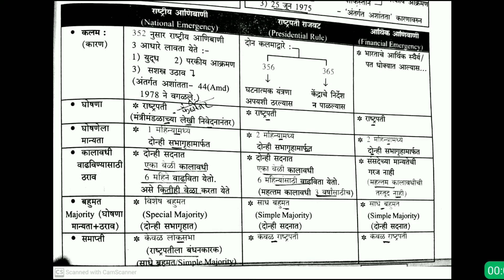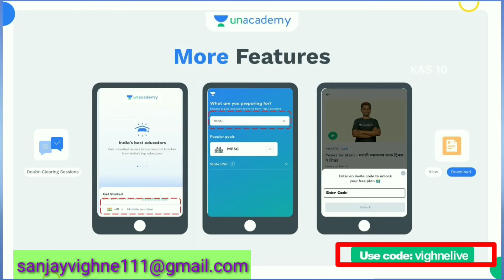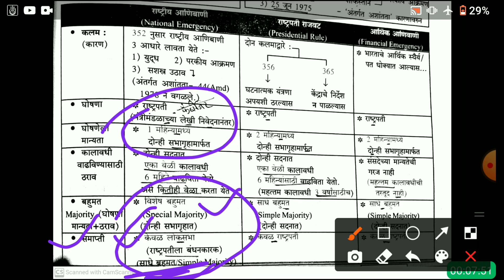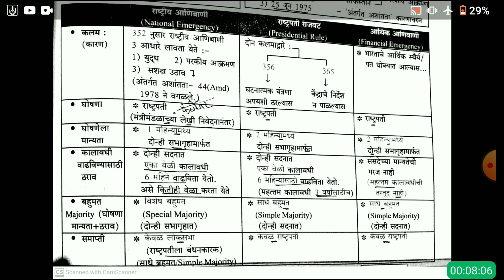आणीबाणी मधील महत्वाच्या तरतुदी येथे सविस्तर अभ्यासा। mpsc emergency imp article in detail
[4/20, 6:29 PM] Arshu Madam: मनोहर भोळे सर यांचा Plus Course
*Course on Preparation Strategy for MPSC*

या Course मध्ये मनोहर भोळे सर परीक्षेसाठी कशी असावी याबद्दल संपूर्ण मार्गदर्शन करतील.

२० एप्रिल ते २६ एप्रिल सकाळी ११ वाजता

[4/20, 6:29 PM] Arshu Madam: आपण MPSC ची राज्यसेवा परीक्षा देऊन सरकारी अधिकारी बनण्याचे स्वप्न बघत आहात?

🌟 *रणांगण (Batch 2)-Comprehensive Integrated (Pre + Mains) Batch for Rajyaseva Exams*

महाराष्ट्रातील सर्वोत्कृष्ट शिक्षक तुमची परीक्षभिमुख तयारी करवून घेतील.

Description:
Level up your *MPSC* journey with India's Best Educators on Unacademy. Take your subscription now & get a massive 10% instant discount by using code: *vighnelive*

Unacademy *MPSC* subscription offers India’s best educators, dedicated doubt clearing sessions, 24*7 recorded sessions, complete syllabus coverage, test series & quizzes, PDF study material, choice of language  & much more